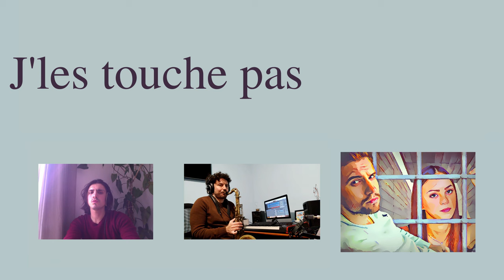Reviens-Moi - chanson française originale - chanson d'amour - humour noir - chanson misogyne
Cette vidéo est un petit clip que j'ai réalisé pour illustrer ma toute nouvelle chanson, Reviens-Moi.
Pour cette chanson d'amour acerbe, j'ai trempé ma plume dans l'humour noir et la misogynie, pour dépeindre un homme égoïste.
Je me suis attaché à trouver des rimes riches.
Chant : Matthieu Carmelah
Saxophone : Manuel Trabucco
Orgue, Basse, Batterie : Band-In-A-Box 2017
Reviens-Moi
(Bertrand Georges Pierre CARBONNEAUX)

Reviens-moi
J'ai changé
Oui, je me suis rangé
Ne sois pas si bornée
Essaie de m'pardonner
Mes amis
Qu'tu n'aimais pas
Sont démis
De tous leurs droits
J'ai, dans ma vie
Et dans mon lit
Une place pour toi
Si tu crois
Que je mens
Viens voir le changement
Je te parle
D'engagement
J'n'ai pas besoin d'argent
Fais l'essai
Juste pour un mois
Si c'est un succès
On s'mariera
J'abats mes cartes
Et si ça rate
J't'en voudrai pas

Les histoires
Du passé
Il faut les oublier
Le trottoir
Les raclées
N'ont jamais existé
La Mafia
Et les trafics
Les tracas
La peur des flics
De la mondaine
C'est plus la peine
On a du fric
Ne pose pas
De questions
J'm'occupe de la gestion
Oui, c'est ça
T'as raison
J'irai plus en prison
J'ai payé
Pour mes copains
Sorti du guêpier
J'regrette rien
J'y r'tournerai pas
J'vois pas pourquoi
J'suis un type bien

Faut qu’t’apprennes
Un détail
Évitons toute pagaille
Des Ukrainiennes
Très sympas
Vivent à six dans ma cave
T’en fais pas
C’est pas des esclaves
Ça m'rapporte
Un loyer, mais juste un p’tit peu
Ça met de l'ordre
Et ça absorbe
Les dettes de jeu

Qu'est-c'qui y'a ?
T'es jalouse ?
Pourquoi t'as ce coup d'blues ?
J'les touche pas
J'suis pas fou
Non, même pas un bisou
Il faut dire
Qu'elles sont mineures
J'risque pas ma vie
Pour un quart plaisir d’un quart d’heure
Et j'voudrais pas
Qu'elles mettent bas
Ça le f'rait pas

Reviens-moi
J'ai changé

Fais l'essai
On s'mariera
J'abats mes cartes

J'ai créé un groupe pour te partager mon quotidien de créateur de chansons. Dès que tu es sur Telegram, fais-moi la demande d'en faire partie, je t'enverrai une invitation.

🎵 HARMONICA 🎵

🎵 TOUS INSTRUMENTS 🎵

▬▬▬▬▬▬▬▬▬▬▬▬ CONTACT DIRECT ▬▬▬▬▬▬▬▬▬▬▬▬